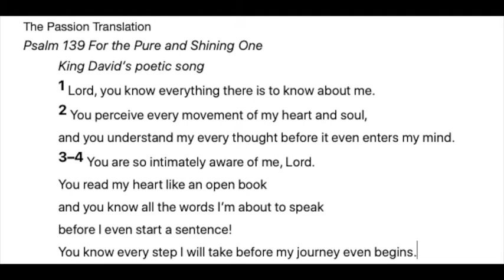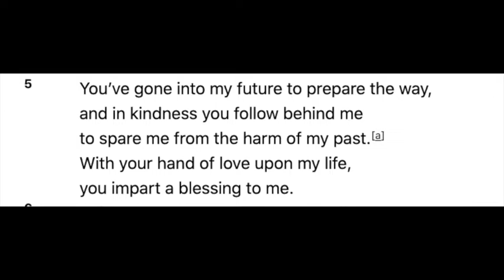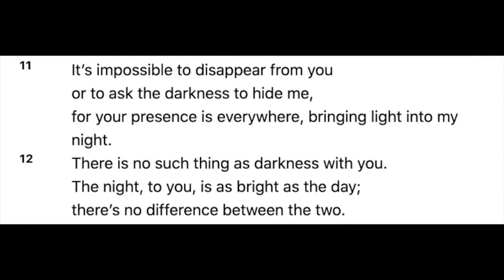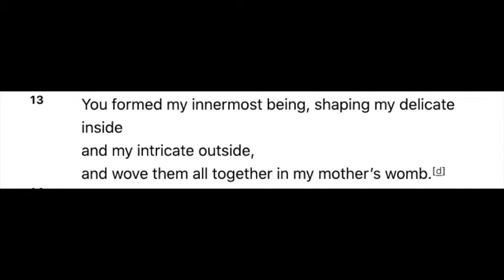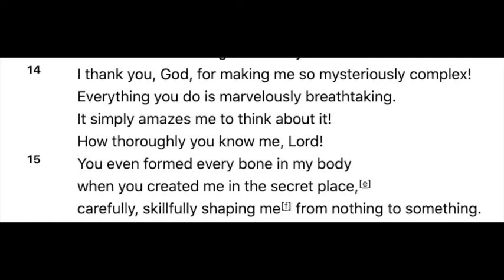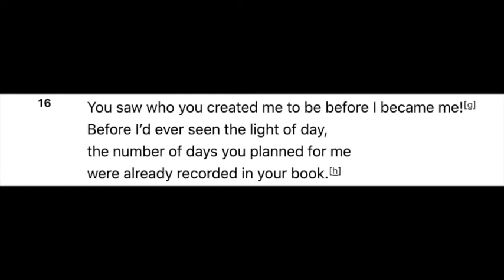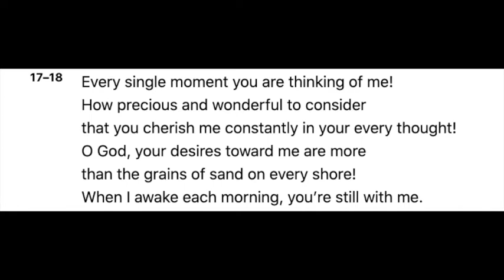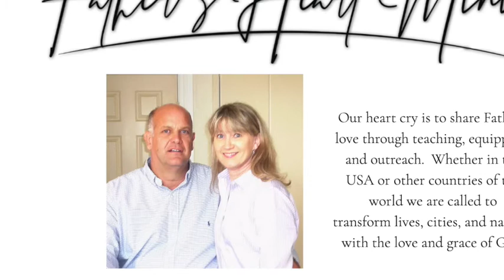Embracing Your Identity Class 3 Bill Burkhardt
for more information on Embracing Your Identity